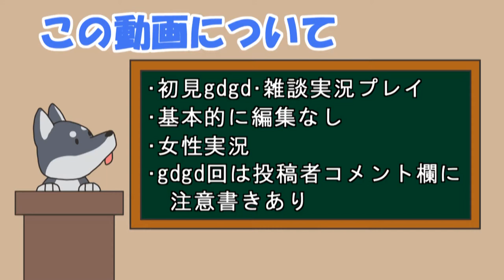【女性実況】#7 REUSをまーったり実況プレイ【かくすけ】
今度こそ海の区画を確保できるかな？